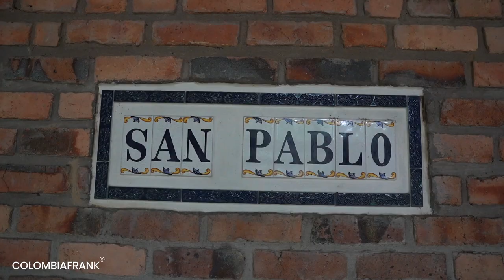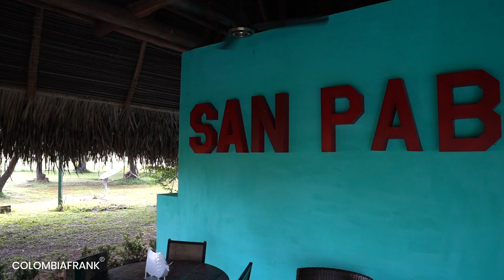Visiting Hato San Pablo in Casanare Colombia – Traveling Colombia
San Pablo is a cattle hato located in the department of Casanare two and a half hours from Yopal, the capital of the department. It is the best llanero experience in Colombia that you can enjoy.
Hato San Pablo is perfect for nature tourism in Casanare and ecotourism in Colombia. There you can go bird watching, do some safari llanero, fishing, or horseback riding. You can also learn about the llanero livestock experience in Hato San Pablo.
In addition to all the incredible activities in Hato San Pablo, there you can stay and live the true llanero experience in Hato San Pablo.